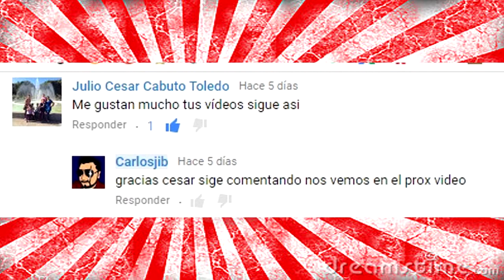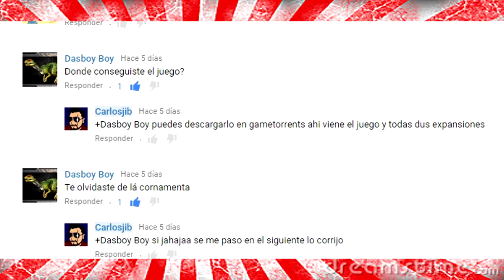Minecraft | Las Avispas Gigantes (con el Frances)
nuevos mod fueron agregados al mundo de minecraft y en esta ocasion le toca al frances pelear con unas avispas gigantes ademas de juntar recursos para su casa que nuevo retos tendra el frances averigualo en este episodio..